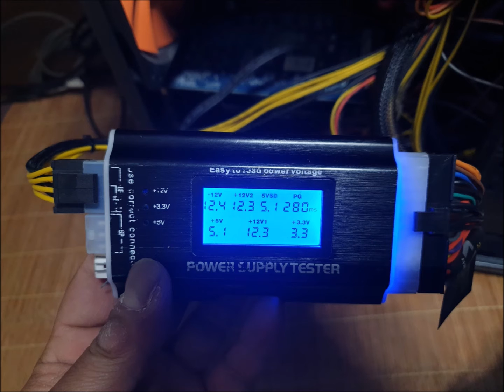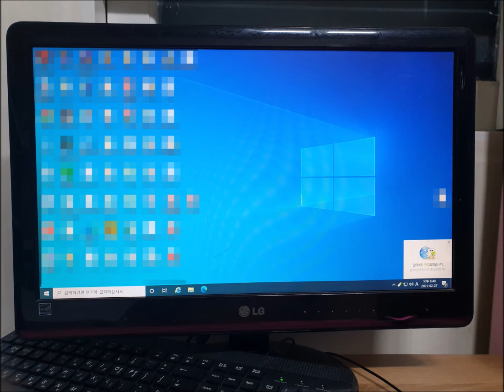잠실 컴퓨터수리 오랫동안 사용하지 않았는데 전원이 안들어올때 컴퓨터 클리닝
오랫동안 사용하지 않았는데 오랜만에 켰는데 전원이 안들어옵니다. 그래서 잠실 컴퓨터수리가 출장 갔습니다. 하지만 전원이 안들어오는 것이 아니라 화면이 안나오고 있었습니다. ㅠㅠ 접촉불량으로 컴퓨터 클리닝으로 해결됐습니다.

20년운영 노하우와 기술력
픽업없이 99.99% 현장 해결
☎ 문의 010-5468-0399